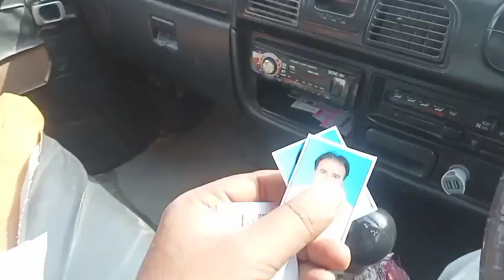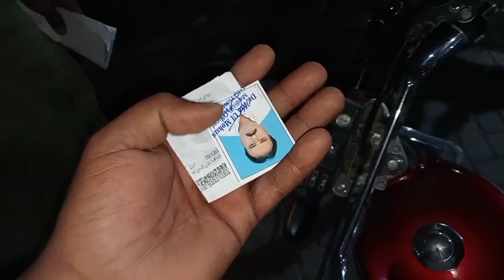آج بھی چکر نہیں لگا پھر بقایا کام ہی ختم کر دیا😁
vlogs india, vlog channel, ducky bhai vlogs, vlogs 2023, vlogs life,